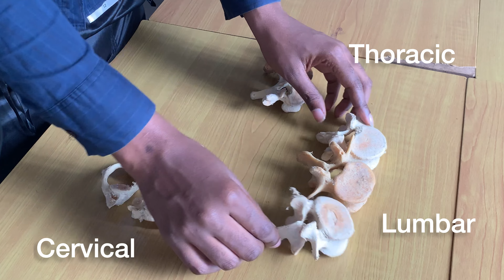HOW TO IDENTIFY VERTEBRAL BONES: Differentiating between CERVICAL, THORACIC & LUMBAR VERTEBRAE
In this video, I showed how to tell the difference between Cervical, Thoracic and Lumbar vertebrae.

CONTENT/ TIME STAMP (Skip to any time stamp aligning  with a caption/chapter that interests you)
Intro: 0:00  - 0:18
Lesson: 0:18 - 5:41
Practice questions: 5:41 - 6:35

Vlogging Kit:
~ iPhone Xs Max
~ Portable Adjustable Tripod Stand  from Jumia
~ Generic BOMGE 1.5m cable length Lavalier Microphone for iPhone from Jumia

Editing Apps I used:
~ Inshot
~ Canva